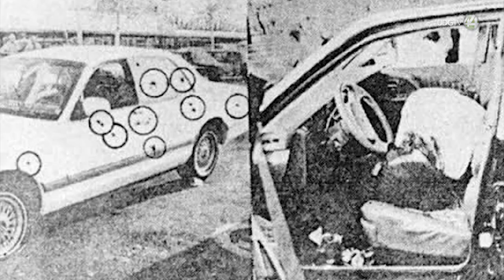Tres décadas después, el móvil del asesinato del cardenal Posadas Ocampo continúa en incógnita.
A 30 años del asesinato  del Cardenal Juan Jesús  Posadas Ocampo se detuvo a 30 personas y solo se procesó a nueve, pero por otros delitos, no por el homicidio del prelado, y de esos nueve que se encuentran diversas carceles del país